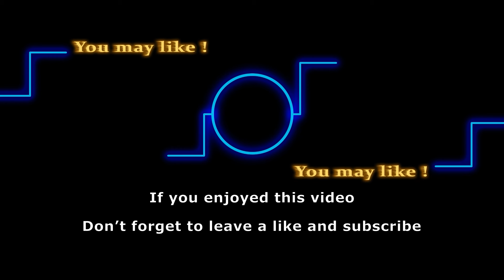This soap star almost dated his wife's co-star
When it comes to friendship and love, there's always a bro code and a girl code, and that’s you don’t ever date your friend’s ex. And there is one soap star who almost broke it, and dated his wife’s co-star! Let's know who that actor is right away.

Track: Limousines
Artist: TrackTribe